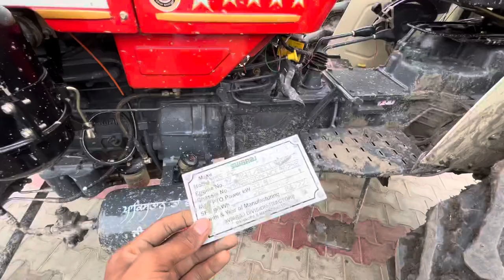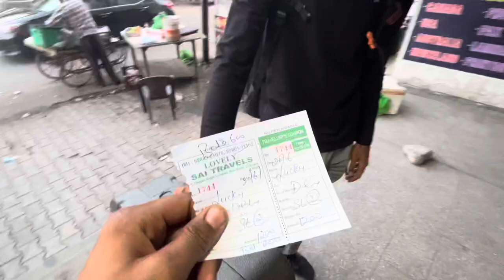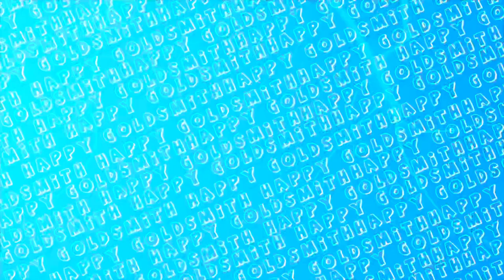Monster Tyre nal Kaddu kita | Delhi Gaye ⛳️ | Swaraj 855 Dinosaur 🦖